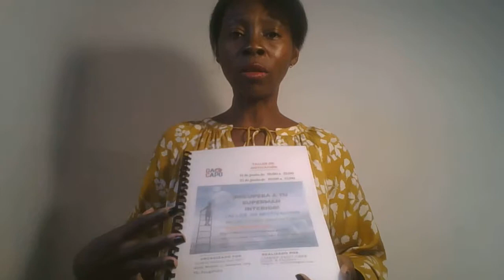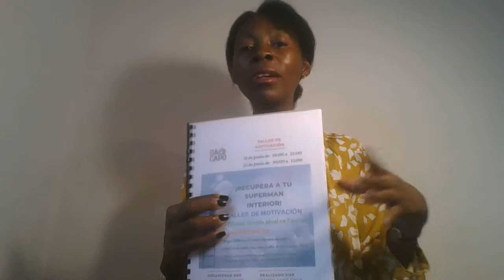¿Que está pasando con curlymangue?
Te habrás dado cuenta de que  algunos videos  han desaparecido y otros se han  quedado. Para  saber el ¿porque ?Solo tienes que ver el video.
Para mas información sobre la página web visita curlymangue.com Donde descubría y programas de coaching